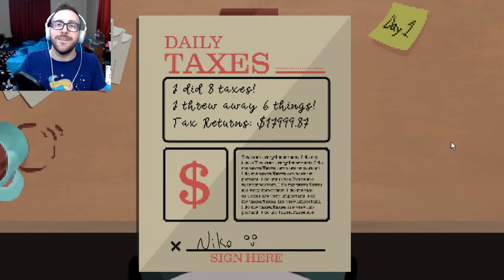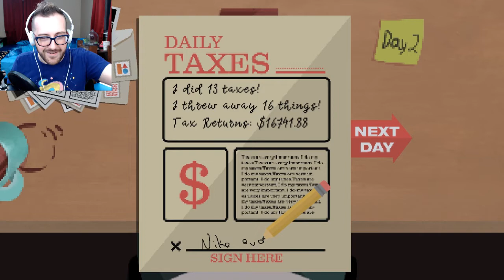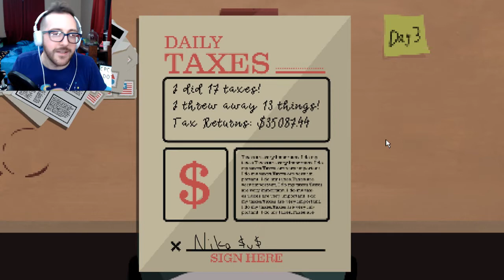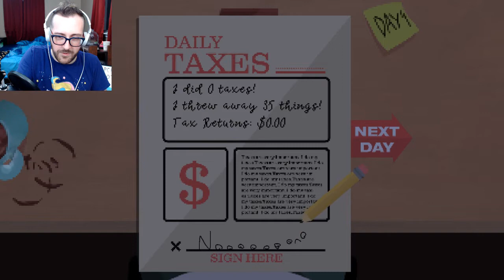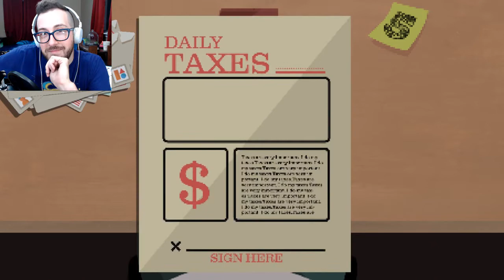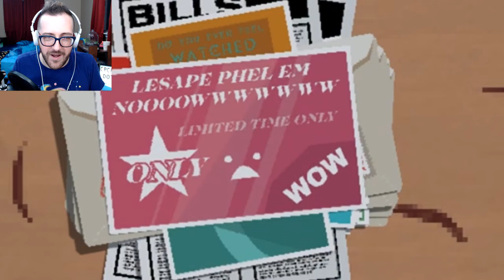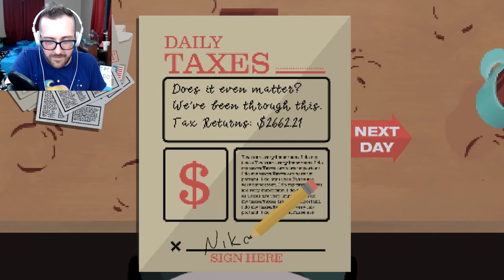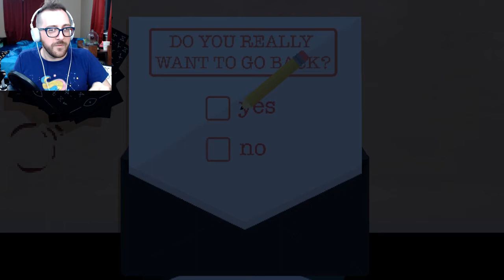Fiscal Responsibility is Cool! | A Game About Literally Doing Your Taxes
When you do your taxes properly, fiscal responsibility is as EZ as a 1099!